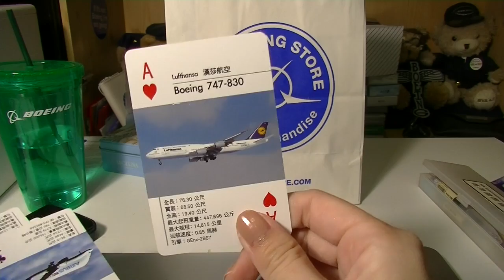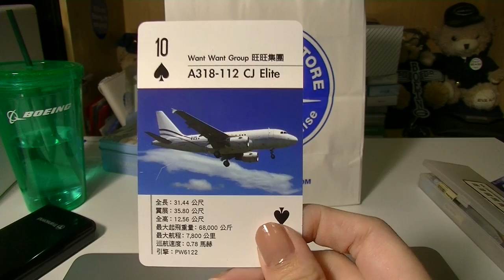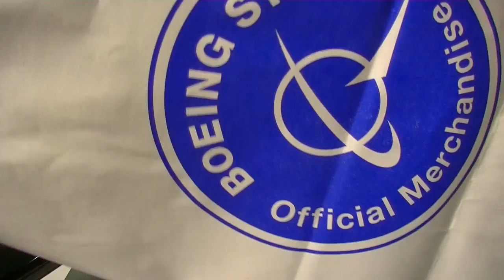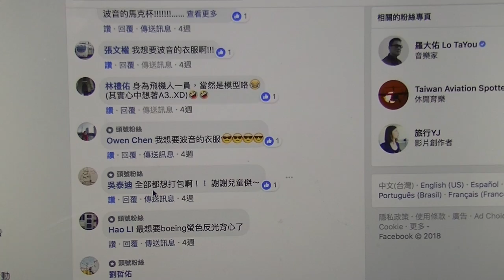【用飛機撲克牌抽出波音禮物 】漢莎航空Lufthansa名字是什麼意思？！✈單單♡航空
拍個影片來公佈
上次名古屋的波音鐵盒中獎的旅客！😆
得獎的旅客請在12/23號前私訊我
你的姓名,電話,地址,郵遞區號
不然我就自己留著摟😂～～
影片裡有提到的飛機撲克牌
✔漢莎航空波音747
✔復興航空A330
✔長榮波音747
✔長榮波音737(BBJ)
✔遠東航空MD-83
✔全日空波音787
✔立榮航空ATR
✔空中巴士Beluga 大白鯨
✔空軍福克50
✔旺旺集團A318